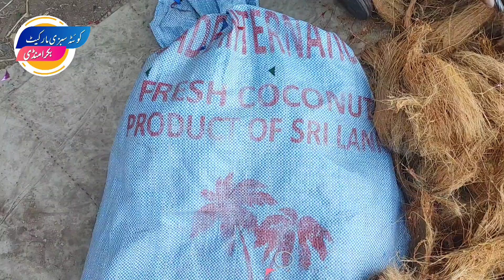Quetta sabzi market & Bakra mandi//coconut price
your quiries
quetta sabzi mandi or bakra mandi k.daily k rates apko hum.is chanel par bataingy